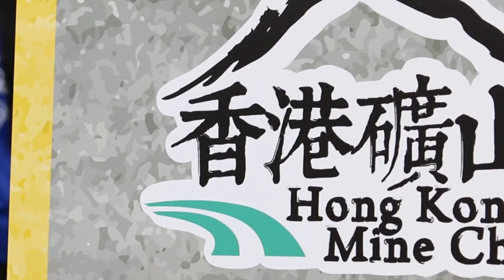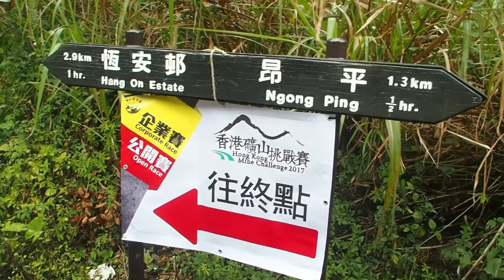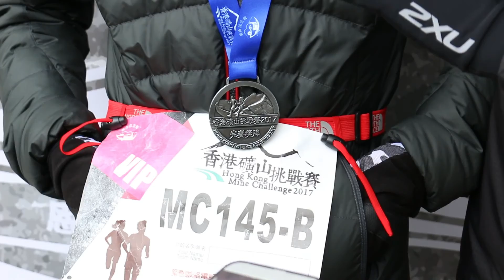礦山挑戰賽 競賽籌款為保育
今晨馬鞍山舉辦首屆「香港礦山挑戰賽」，一眾健兒化身成礦工，完成不同任務。